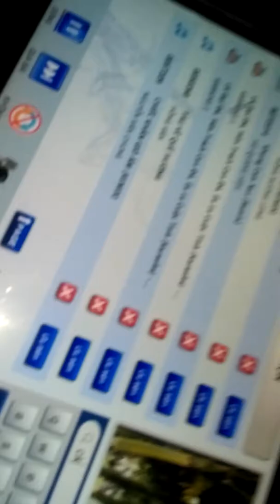Phòng nát đi hát